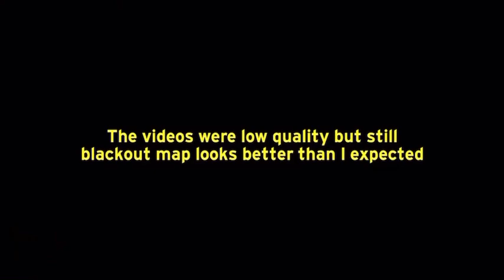Blackout Gameplay Codm S8